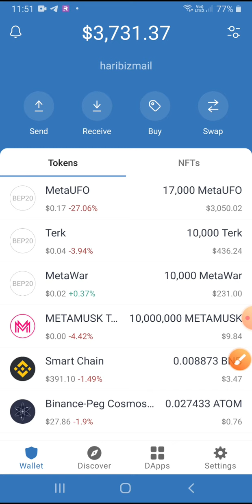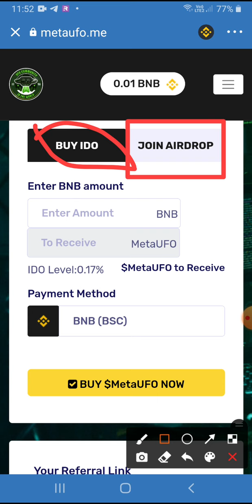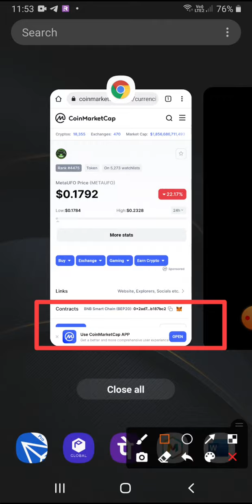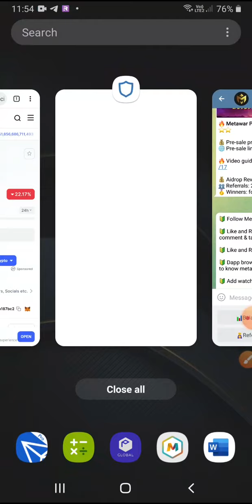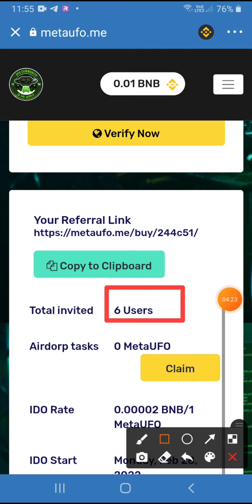Claim huge airdrop for free|| gaming platform||play to earn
hi,
claim huge airdrop for free

join here_

Token_ Metaufo
Contract_ 0x2ad7F18DcFA131e33411770A9c6c4fe49b187Bc2

You can claim similar huge airdrops below

Token_ METAWAR
Contract_ 0x43a172c44dC55c2B45BF9436cF672850FC8bA046

Token_ METAROBOX
Contract_ 0xE833dC9b5A21daBC3ed8559858Caa92279aC54Dc

Token_ RDOG
contract_ 0xEe85C2145d01fbae8F8B97b5B5E8f2D4054956fD